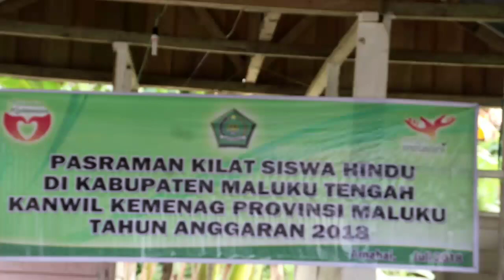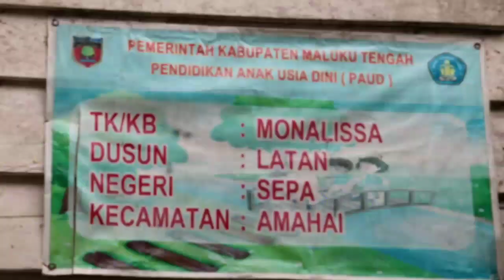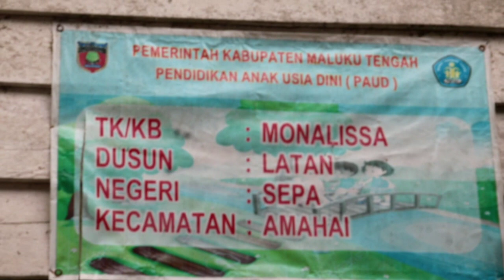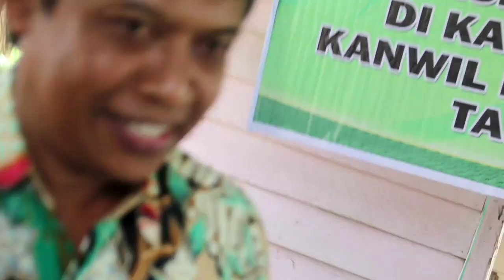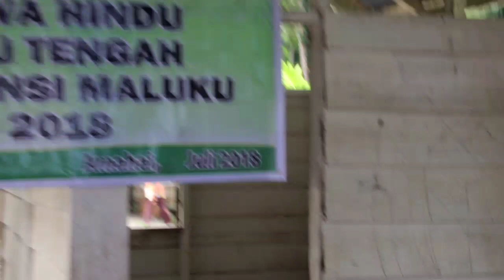Pasraman Kilat Adik Suku Naulu di Pulau Seram